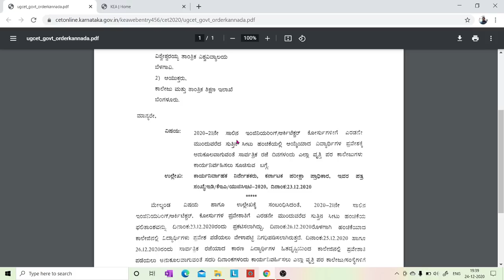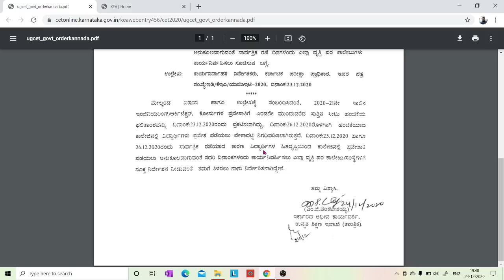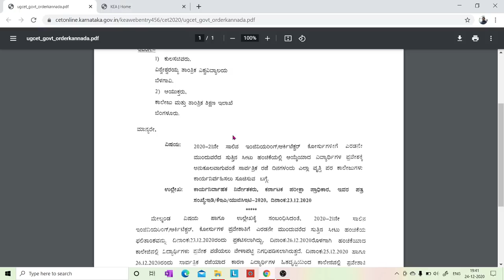ಯುಜಿಸಿಇಟಿ -2020 ಯುಜಿ ಕೋರ್ಸ್‌ಗಳ ಪ್ರವೇಶಕ್ಕೆ ಸಂಬಂಧಿಸಿದಂತೆ ಸರ್ಕಾರದ ಆದೇಶ // KEA CET COUNSELLING 2020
1. COORDINATION COMPOUNDS L-1  CLASS 12 NEET | CHEMTONICS # 3 | |JEE|CET| SYNOPSIS FOR NEET, JEE AND KCET

3. How to see HYBRIDISATION OF ANY central element. Very important concept for CET, NEET AND JEE EXAMS

5. ALCOHOLS, PHENOLS AND ETHERS I CLASS 12 I II PUC I SUPER 10 SERIES I KCET AND NEET I previous year PAPER SOLVED